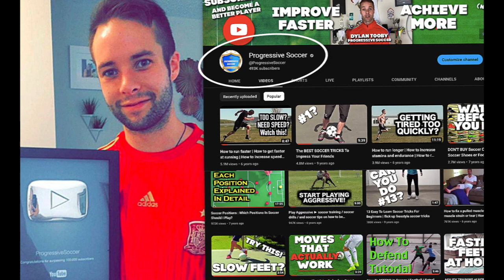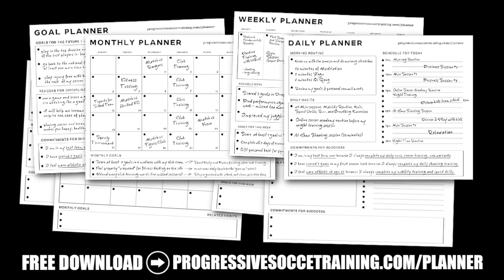Soccer Free Kicks Explained (I'm scoring more goals and you can too)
In this video, we're diving deep into the art of scoring goals from free kicks. Trust me, very few players possess the ability to do this, but if you master it, you'll stand out from the crowd.

Why are soccer free kicks important?

Well, scoring from free kicks is a rare skill that sets you apart from others on the field. It's a game-changer that can make a huge impact on the outcome of a match. By developing this skill, you'll become a true force to be reckoned with.

Now, let's talk about how to score soccer free kicks.

It all starts in your mind. Visualize the trajectory of the ball, imagine it soaring through the air, and visualize it hitting the back of the net in your mind's eye. The power of visualization is immense, and it will enhance your execution on the field.

But it's not just about mental preparation.

Practice is key. Most players only work on free kicks during a game when the pressure is on. Instead, make it a regular part of your training routine. In this video, I'll be sharing some invaluable soccer free kick tips that will elevate your game.

To truly become a master, learn from the best.

Watch some of the greatest soccer free kicks of all time, and don't just passively observe. Ask yourself, "How did they make that happen?" Analyze the technique of the professionals and see what you can learn from them. They hold the secrets to unlocking your potential.

At Progressive Soccer Training, we believe in helping you unleash your soccer skills and reach new heights.

So, join me on this journey as we unravel the magic behind soccer free kicks. Together, we'll explore different types of free kicks, understand the rules governing them, and discover creative ideas to elevate your performance in both free kicks and corner kicks.

Get ready to witness the best soccer free kicks of all time and discover how they can inspire and transform your game. Remember, you have the power to become a goal-scoring legend. Embrace the challenge, practice relentlessly, and unlock your true potential on the field.

If you're searching for: best soccer free kicks, top soccer free kicks, types of soccer free kicks, soccer free kick rules, soccer free kick ideas, what are free kicks in soccer - this video is for you.

- Coach Dylan